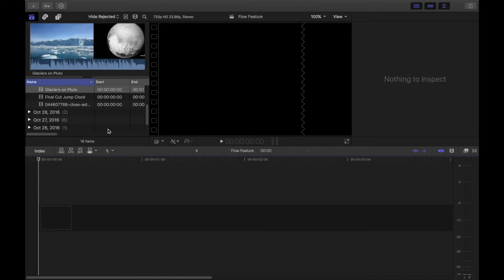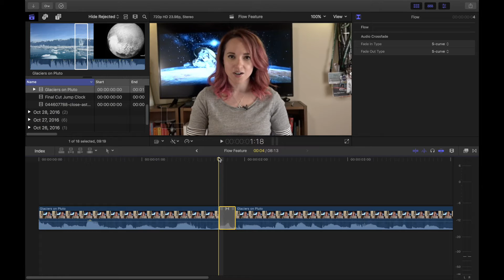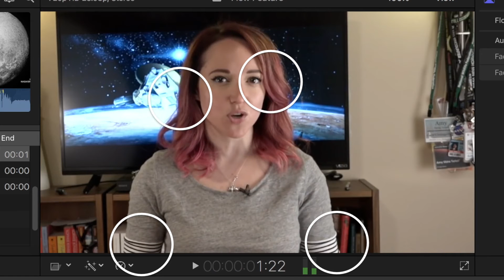Final Cut Pro 10.3 Basics Tutorial: New Flow Transition - It's Magic!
This video is about the new Flow transition in Final Cut Pro 10.3.